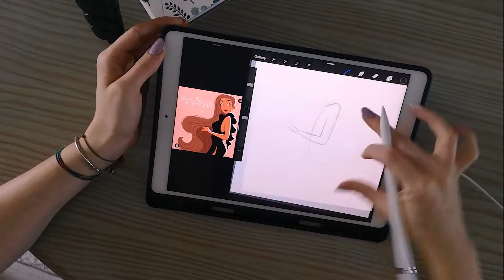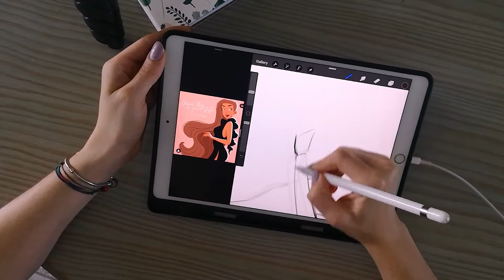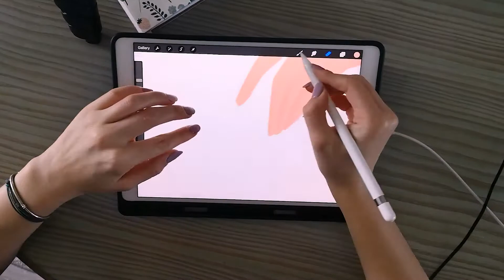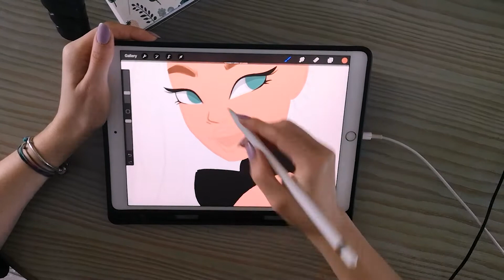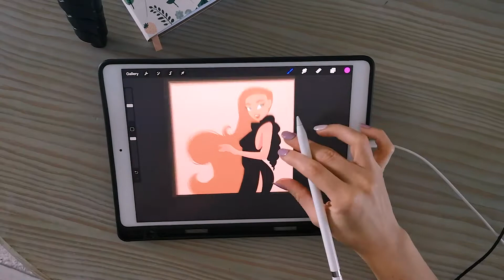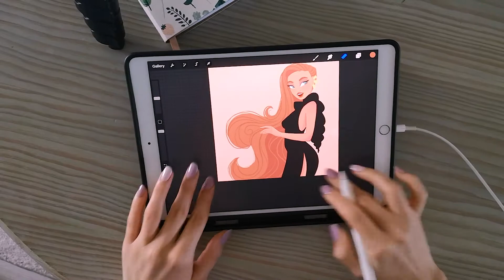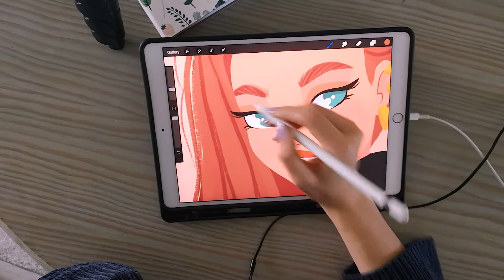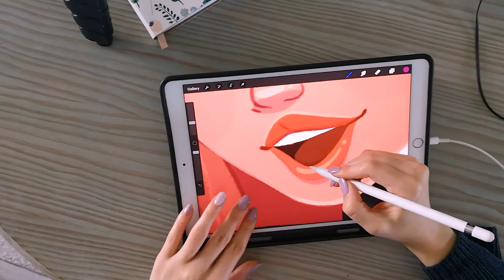Draw with me (Pernille Ørum dtiys)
You will have access to sketches and references, step-by-step tutorials, mini video tutorials, work in progress, PSD. Files and much more.

Tools:
Procreate

Tools:
Procreate